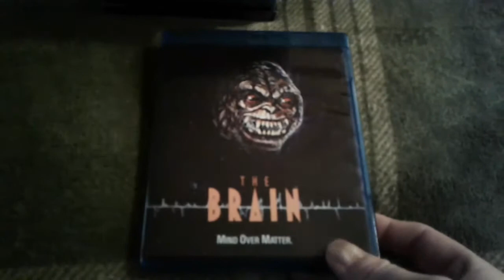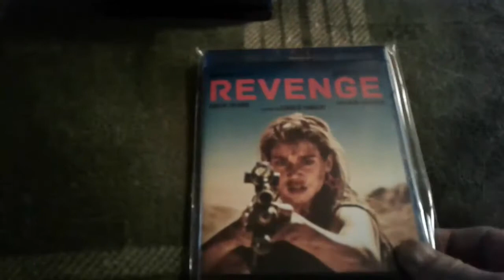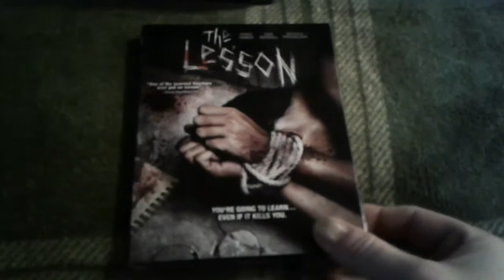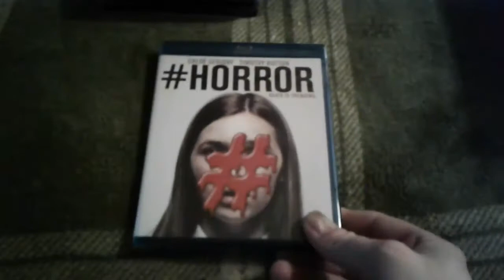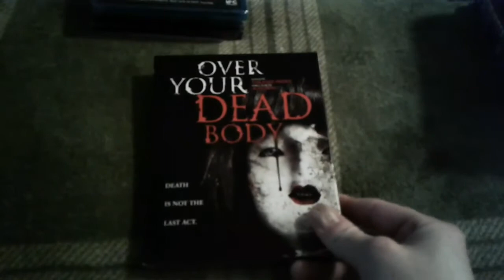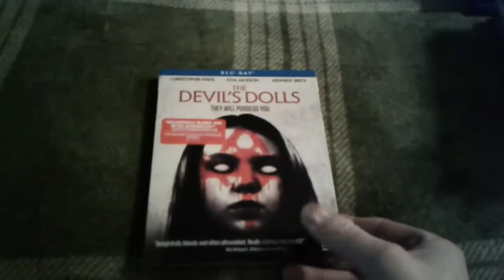My Choice Monday : Collection Update